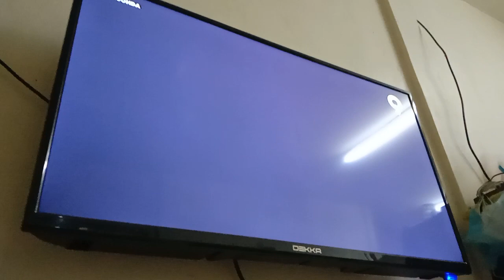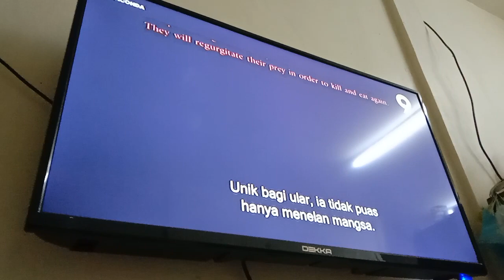Anaconda (1997) TV9 Intro